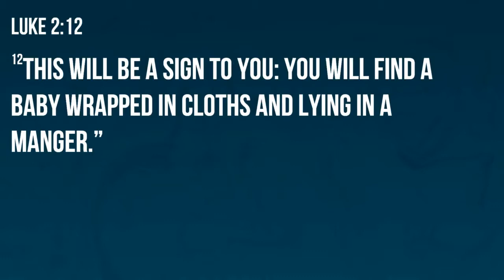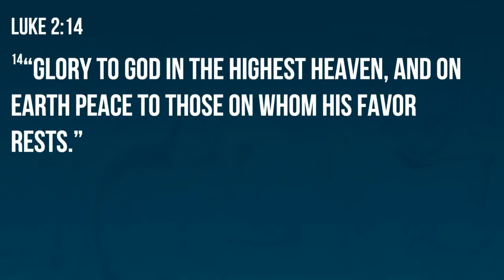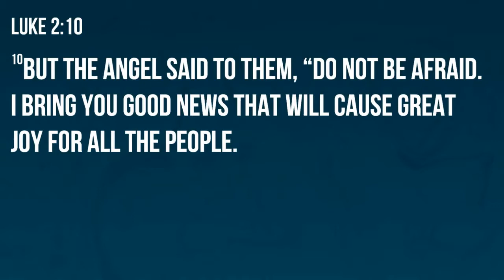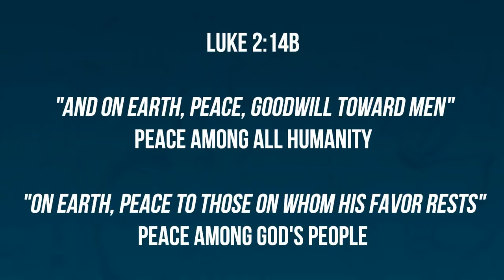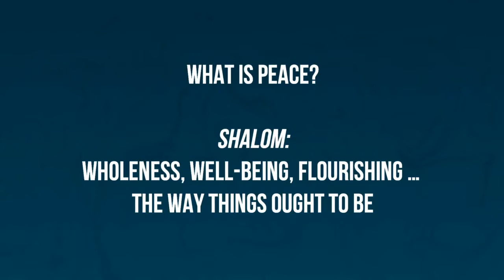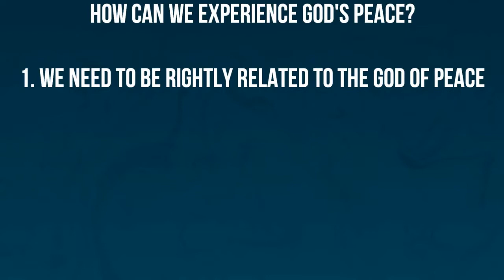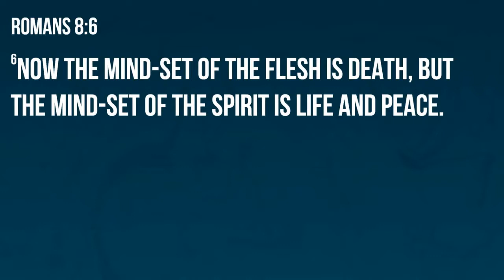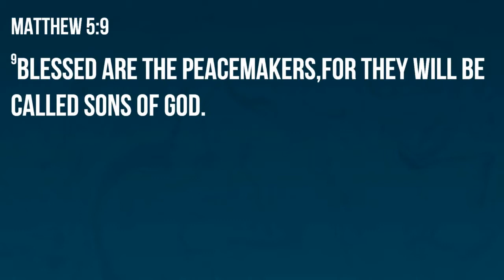Epoch Church | December 10 2017 Sermon